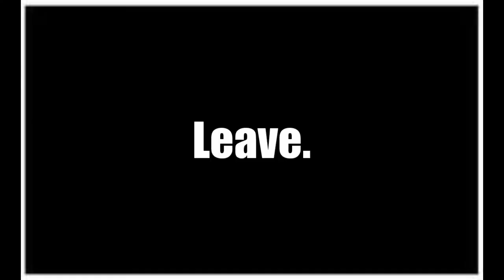All Of My Interviews Except Every Time Someone Says "The," It Cuts To The Next Episode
You should watch the original episodes if you haven't already.